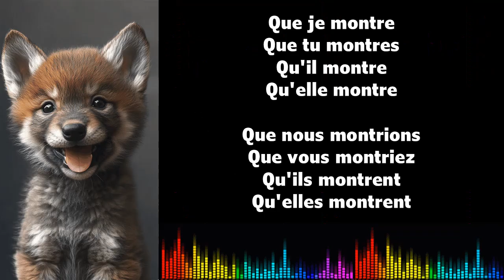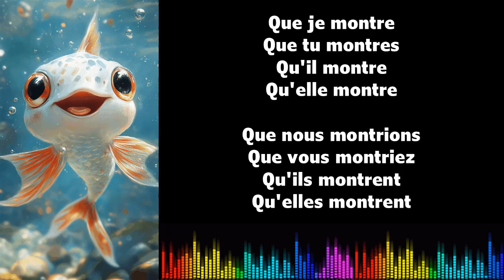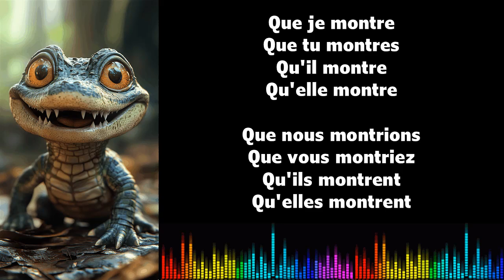♫ J'apprends le français ♫ Conjugaison I MONTRER I Subjonctif Présent